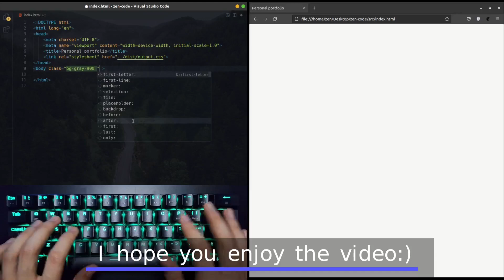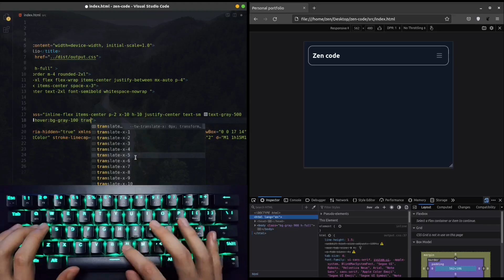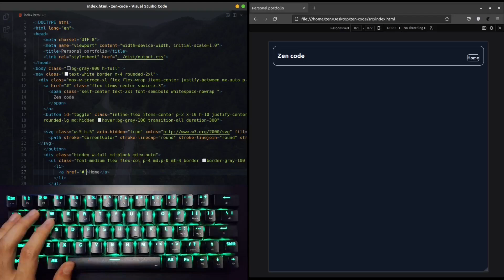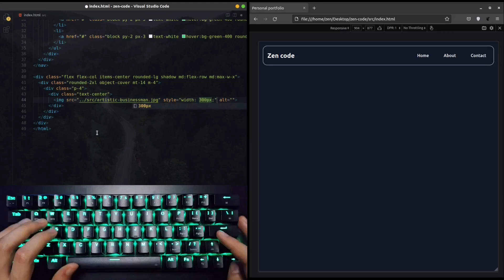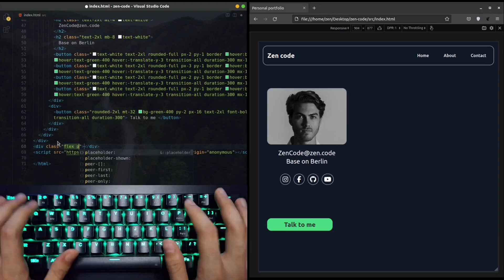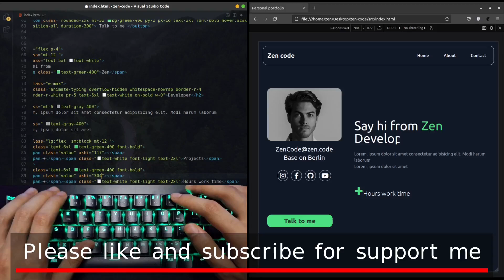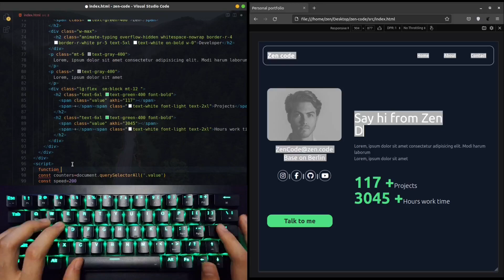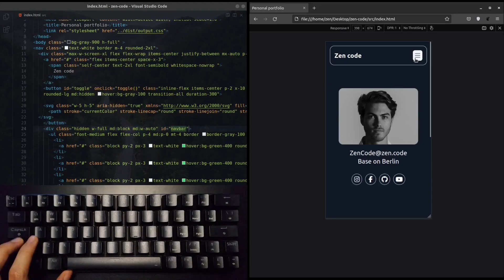ASMR Programming - Responsive Personal Portfolio - No Talking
Embark on a tranquil coding odyssey as we delicately sculpt a Responsive Personal Portfolio, all accomplished without a single word spoken. Immerse yourself in the harmonious rhythm of code, where every line weaves a tapestry of tranquility, guiding the creation of an immersive and responsive portfolio that speaks volumes through serene design alone.

Throughout this ASMR programming experience, witness the gentle stroke of HTML, the soothing elegance of CSS, and perhaps a whisper of JavaScript as we fashion a portfolio that echoes the calm serenity and displays the depth of your professional journey. Each section delicately takes shape, capturing the essence of your expertise and creativity through minimalist design and seamless responsiveness.

In this Zen-like coding voyage, you're invited to witness the harmonious symphony of technology and tranquility, all without a single spoken word. Feel the quiet hum of creativity as we cultivate a space that elegantly showcases your unique professional narrative within the digital realm.

Freepik

Freepik
Contents: